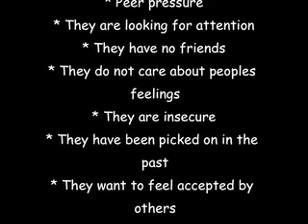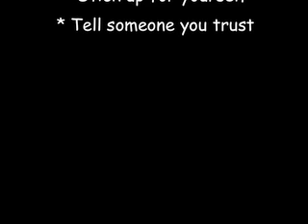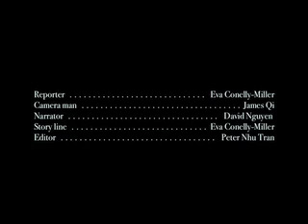Bullying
Let's find out how the senior students at Duke are feeling about the ever so common issue of bullying!